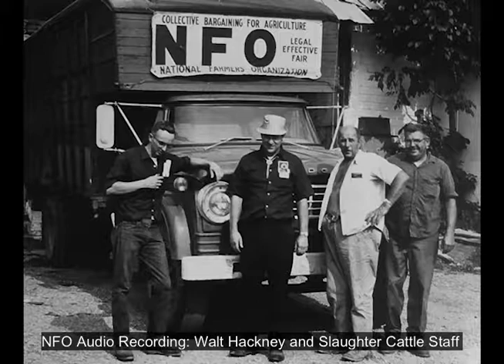NFO Audio Recording: Walt Hackney and Slaughter Cattle Staff